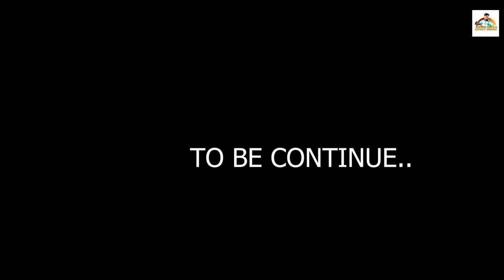System Cheeta Jadu ka ( Official video ) Cheeta ||Jyoti king ! New haryanvi Song 2023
System Cheeta Jadu ka ( Official video ) Cheeta || Jadu || New haryanvi Song 2023

Song : System Cheeta Jadu ka
Artist : Cheeta,Jadu,Jyoti king,Arun Choudhary
Singer : Nimesh Chotala
Lyrics : Gaurav Surkhuru
Mix/Mastering : Nishant Singh
Dop : Arun Bhati
Cameraman : Bhupendra
Editing : Arun Bhati
Poster : Deepak Rawat
Label : Rohit Maan